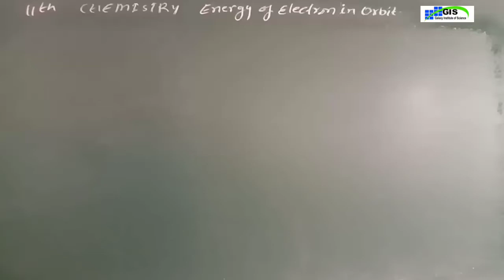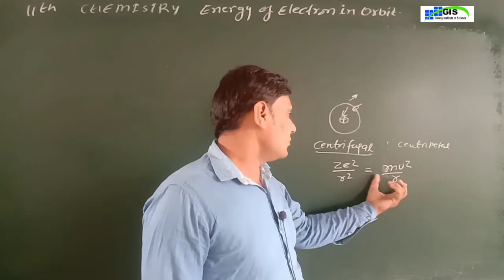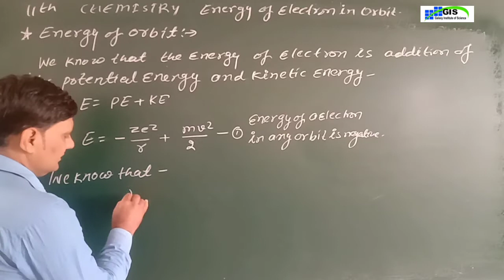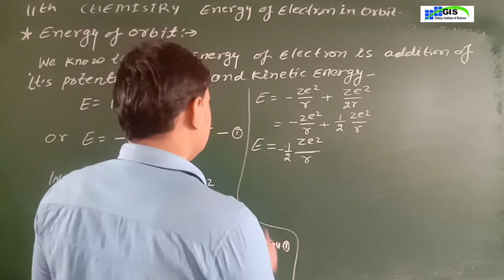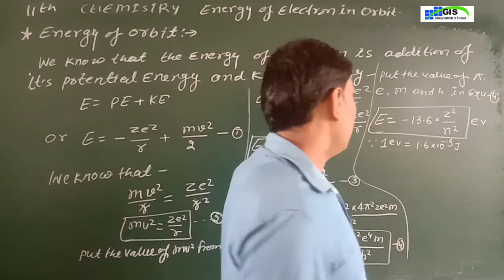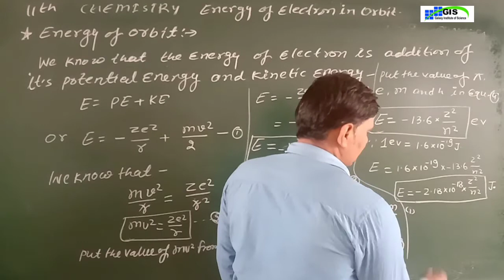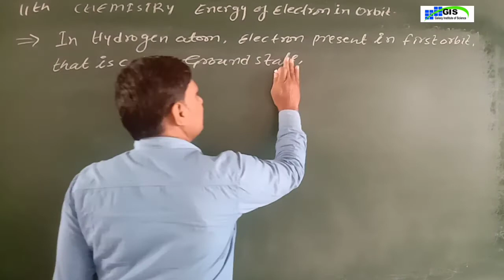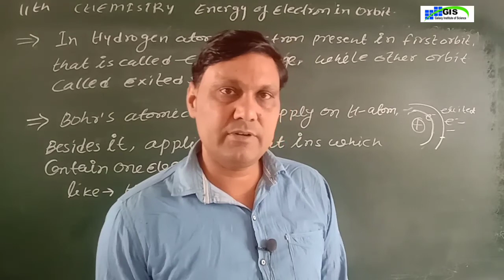CLASS-11th CHEMISTRY | CHAPTER-2 | Part 19 | STRUCTURE OF ATOM | ENERGY OF ELECTRON IN ANY ORBIT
NCERT | CBSE | ENGLISH MEDIUM | GALAXY ACADEMY SENIOR SECONDARY SCHOOL KATHUMAR , ALWAR |